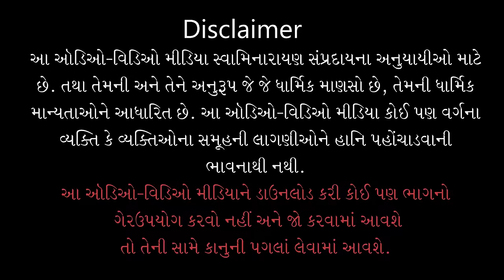ShreeHarina Podhaniya - 06 | Podho Podho He Mara.. | 15 May 2022 | Gyanjivandasji Swami - Kundaldham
Track Name: Podho Podho He Mara...
Guj. Track Name: પોઢો પોઢો હે મારા...
Track Number: 06
Album Name: ShreeHarina Podhaniya
Type: Kirtan
Category: Kirtan Darshan
Release Date: 15 May 2022
Director: Sahil Navadiya
Cinematographer: Amar Vyas, Thakor Parmar
Singer Name: Gyanjivandasji Swami - Kundaldham
Lyricist: Nyalkarandasji Swami - Kundaldham
Flute: Tejas Vinchurkar
Guitar: Monaji
Programmer: Monaji
Rhythm: Hardik Tailor
Mixing & Mastering: Rakesh Munjariya
Editing: Viral Sutariya

Playlist Name: ShreeHarina Podhaniya | શ્રીહરિનાં પોઢણિયાં | Gyanjivandasji Swami - Kundaldham

Publication: Shree Swaminarayan Temple, Karelibaug - Vadodara & Kundaldham

hala hala Ghanshyam ne, Halradu,